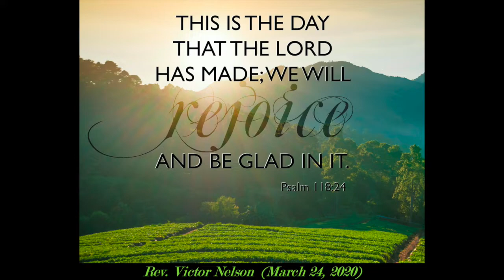Daily Digital Devotions (March 24, 2020)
Rev. Victor Nelson
Psalm 118:24